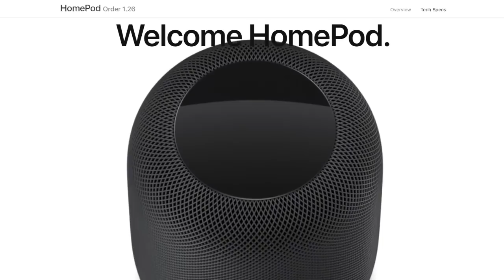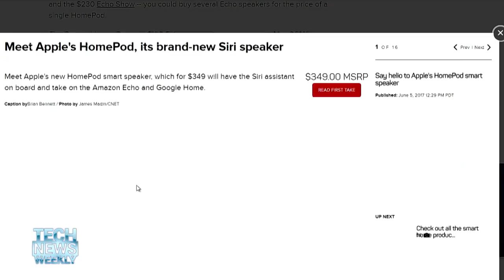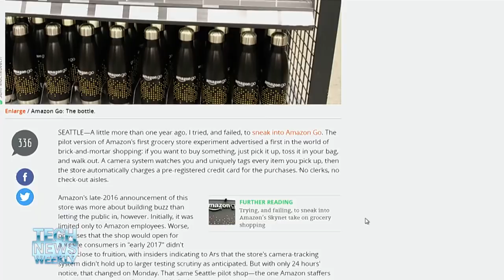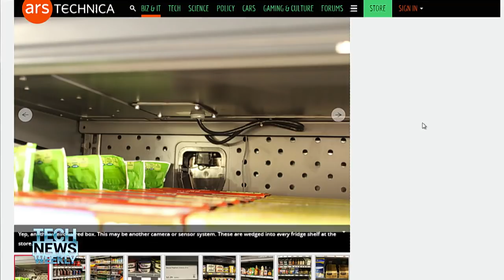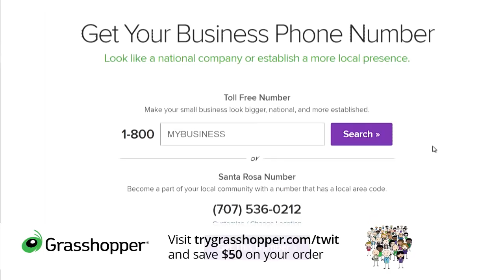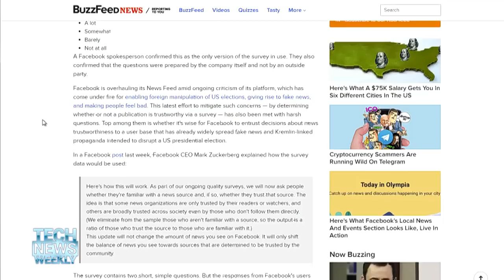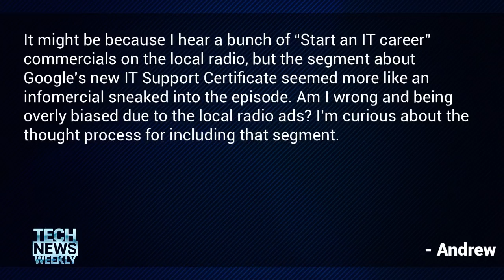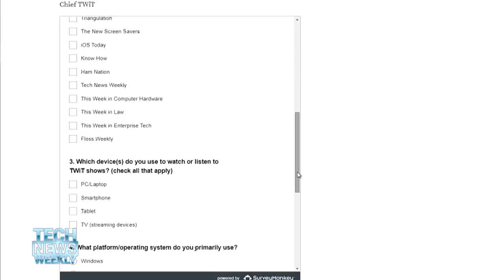Tech News Weekly 16: Ethics in Yogurt Journalism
--1:34 Megan and Jason share their thoughts after two weeks on the iPhone X and Pixel 2 XL as part of the TWiT Switch.
--12:08 CNET's Shara Tibken shares the details of the upcoming launch of the Apple Homepod, and has thoughts on its competitiveness in the home automation space.
--25:14 Ars Technica's Sam Machkovech shopped at Amazon Go, tried hard to trick the complex camera system, and failed.
--40:46 Snopes Managing editor Brooke Binkowski talks about how Snopes busts myths, and how Facebook is doing at clamping down on fake news.